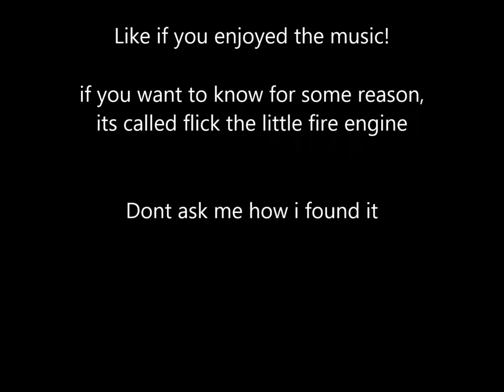JC2 - Fire truck Vs Plane